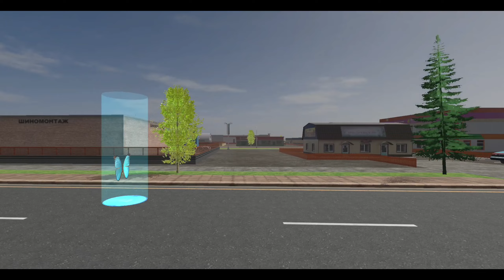New Indian City Car Driving 🔥 Traphic Rules - Walkthrough Gameplay